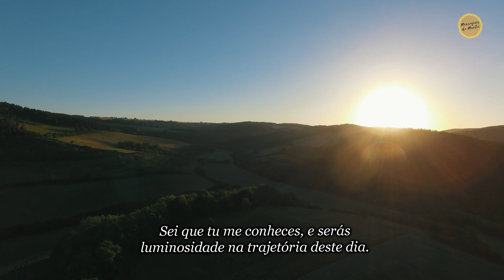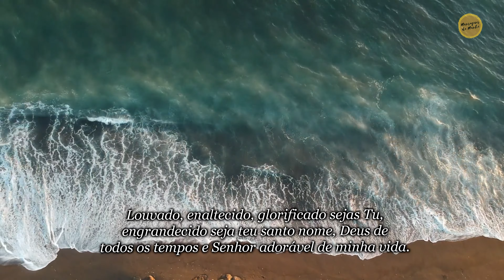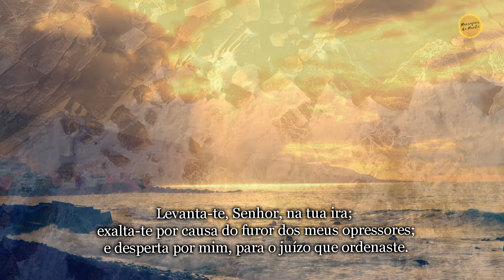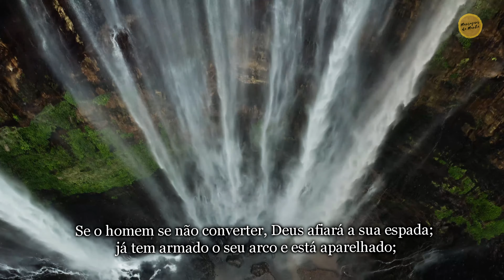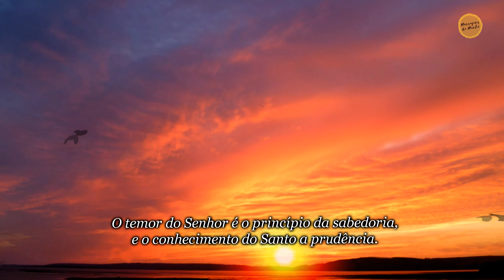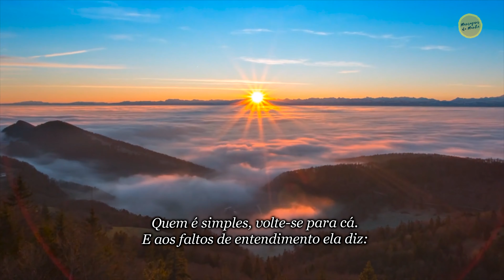Bom dia Espírito Santo - ORAÇÃO DA MANHÃ #36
A nossa Oração da Manhã para você. Bom dia Espírito Santo.
Oremos juntos e meditemos nas passagens bíblicas do Salmo 7 e de Provérbios 9.
Queremos começar sempre um novo dia com fé e confiança, meditando na Palavra e pedindo para que tenhamos um dia  realmente abençoado.
Que Deus abençoe seu dia.

Índice do Vídeo:
00:00:00 - Inscreva-se no Canal
00:00:15 - Oração da Manhã